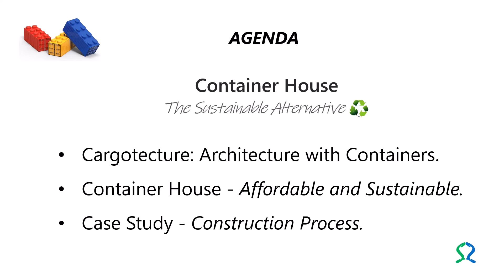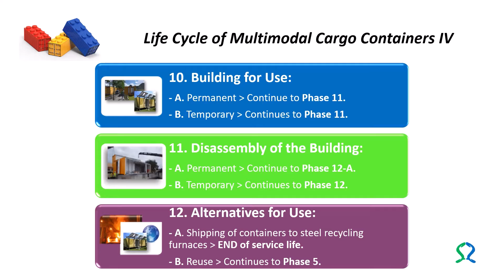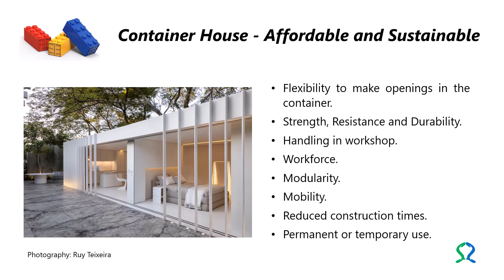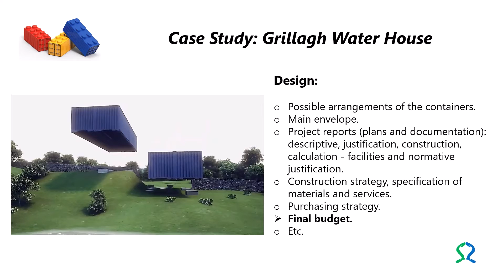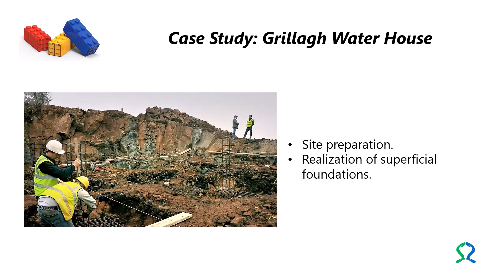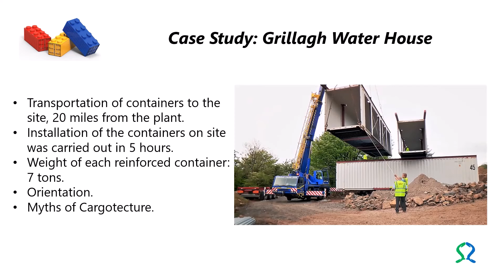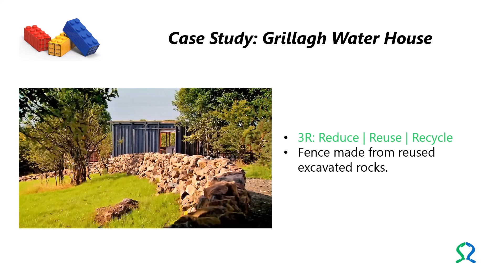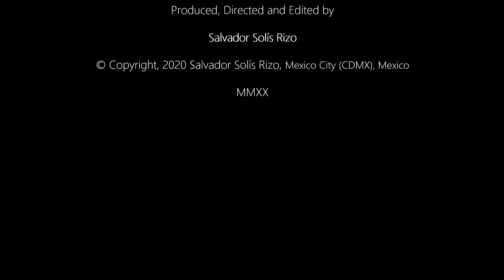Shipping Container Home | Container Architecture | Cargotecture | Sustainable Architecture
Shipping Container Home | Container Architecture | Cargotecture | Ecological and Sustainable Architecture

Diplomado de Cargotectura en Línea | Arquitectura con Contenedores | Casas Contenedor | Contenido Innovador | Alternativa Eco-amigable | Plan - Diseño - Ejecución | Fases de Construcción | IA | Consejos | Casos de Éxito y de Estudio | Videos | Literatura | Optimiza tu Presupuesto | Ideas | Artículos.

Are you interested in applying Cargotecture to Affordable and Sustainable living spaces?

Online Diploma Program | Architecture with Containers | Shipping Container Homes | Innovative Content | Eco-friendly Alternative | Plan – Design - Execution | Construction Phases | AI | Tips | Success and Study Cases | Videos | Literature | Optimize your Budget | Ideas | Articles.

¡BIENVENID@! - WELCOME!

• Diplomado en línea - Online Diploma Program:
  Cargotectura Integral: Diseño | Construcción | Sustentabilidad

• Video Canal - Video Channel:
   Casa Contenedor - La Alternativa

• Tablero Especializado - Specialized Board:
   Casa Contenedor | Arquitectura con Contenedores | Cargotectura

• Literatura - Literature:

- Cargotectura - Arquitectura con Contenedores
- Estimación y Desglose de Costos en la construcción de Casas Contenedor: Estrategias y Técnicas
- Container House V2.0 - The Affordable and Sustainable Alternative: Plan | Design | Execution
- Casa Contenedor V2.0 - La Alternativa Asequible y Sustentable: Plan | Diseño | Ejecución
- Casa Contenedor - La Alternativa Asequible y Sustentable

¡Gracias! - Thanks!

DESCARGO DE RESPONSABILIDAD DE DERECHOS DE AUTOR. Estos videos tienen fines exclusivamente educativos y de diseño inspirador. Los derechos de autor de las imágenes/videos pertenecen a sus propietarios. Si los propietarios de las imágenes/videos solicitan la eliminación del video, se eliminará lo antes posible.